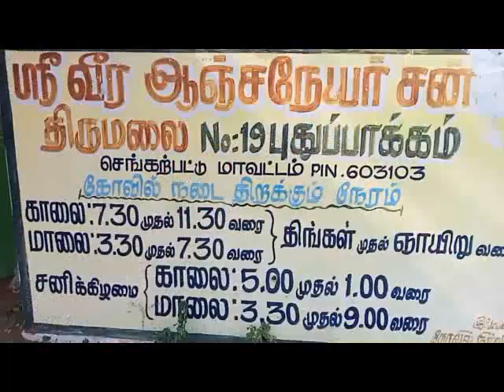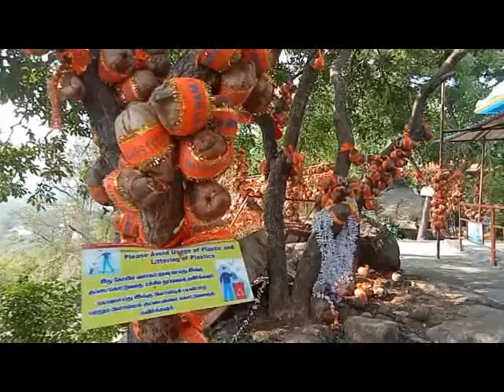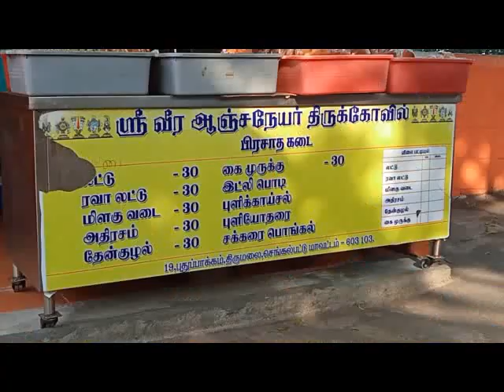வீர ஆஞ்சநேய சன்னதி, புதுப்பாக்கம் 🙏🙏🌺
kovil kumbabisegam vara poguthu enala mudinjatha na kuduthuta,nengalum ungalala mudinjatha kudunga 🙏🙏